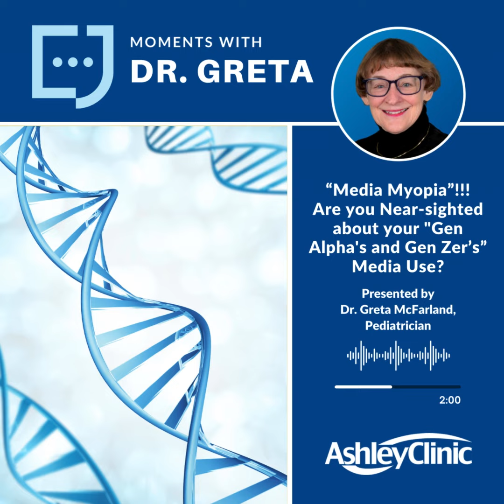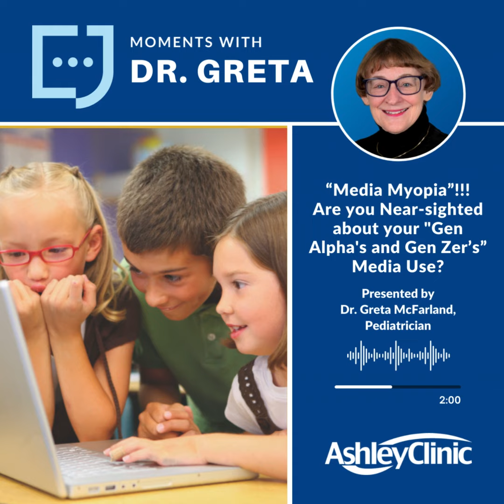Media Myopia!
Question. Are you media myopic about your Gen Alpha and Gen Zers? Well, what is myopia? That's nearsightedness. So, are you nearsighted about the media use of your kids?

Well, Gen Alphas, those are the kids born 2010 to 2024, and the Gen Zers 1997 to 2012 or so. And a recent study was looking at nearsightedness in kids and people who use their media spatially and exercise.

Incidentally, spoiler alert, if people exercised a lot and looked a distance away, they didn't have near as much nearsightedness. But getting back to the article, they did this from a genetic standpoint.

Yeah, you know, we now have so many genetic studies out there that we can actually look at the genetic makeup of people and find out which people are predisposed to something.

And then you look to see if there are certain behaviors that can make it better or worse. And that's what this study was with over 400,000 people involved.

Well, what they found out was that the people who were more susceptible to having nearsightedness in the first place were much more likely to develop it if they used computers real close up.

In other words, they used their computer all the time or they used handheld things, something that gave them small areas to look at.

And they found out that the glaucoma, the retinal detachment, and the cataracts were a lot worse in the people who had early myopia. So in other words, if you set your kids up to have myopia, then they're more likely to have these eye things later on.

So what can you do? Well, have you heard of the 20-20-20 rule? Every 20 minutes, look 20 feet away for 20 seconds, 20-20-20.

If you can teach your older kids to do that and then you do it yourself, but how about the little kids? Well, do you have to hand them the phone in the first place to shut them up?

Maybe there are other things you can do. Be sure they go outside and play and give your kid a hug. I'm Dr. Greta.